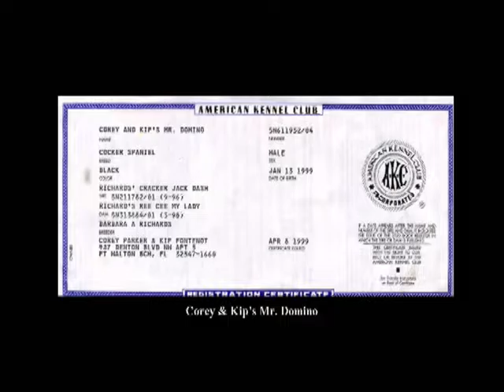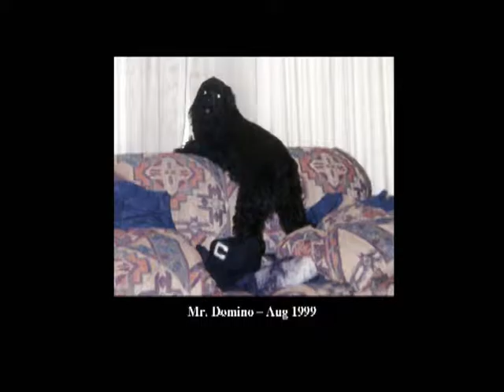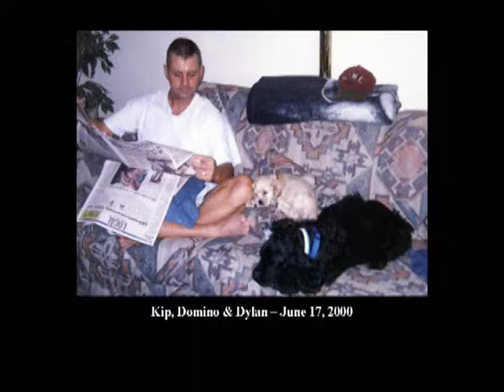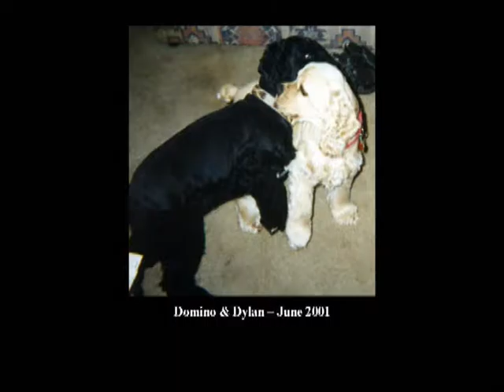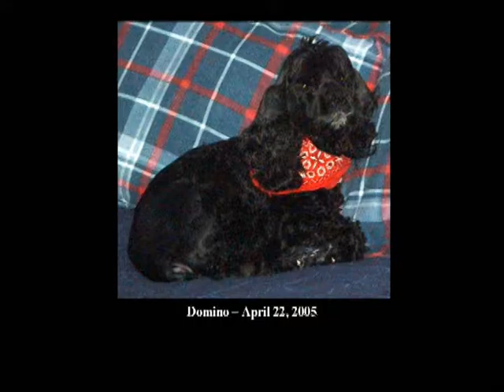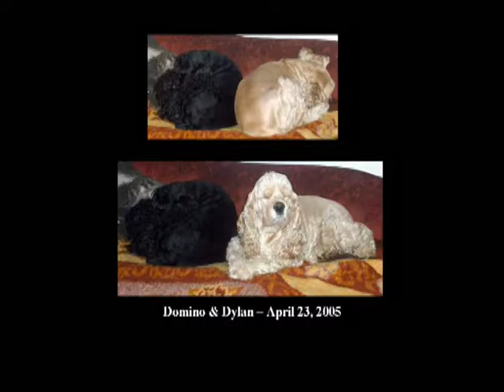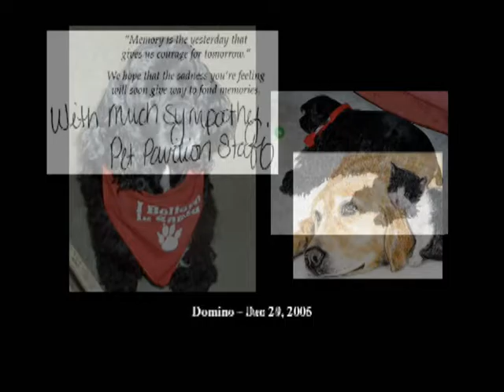Mr. Domino Parker 1999 - 2006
~ Tribute to Mr. Domino ~